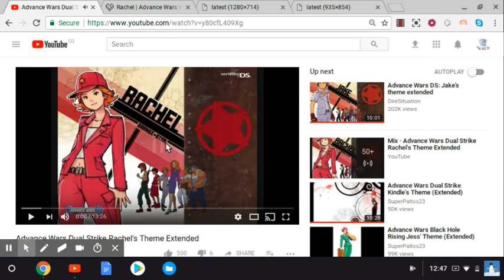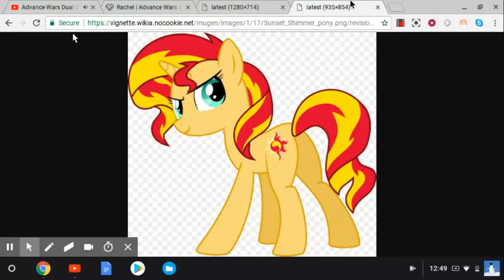Equestria Wars (MLP X Advance Wars) Sunset Shimmer Theme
Sunset Shimmer and Rachel actually have a lot alike, they are both leaders in their own ways, though obviously on a different scale (since last I checked Sunset was';t in charge of a group of nations allied  with each other, and the last time she tried to run something like that... it wasn't all that well thought out.). They also both take things very seriously (and rightfully so, since they have big problems to deal with.), but that doesn't mean they don't have a softer side or that they don't care about their friends and allies. Just don't make them mad... they WILL call you out for it